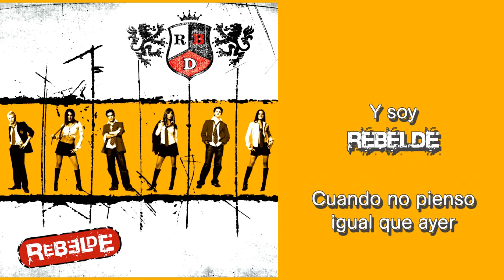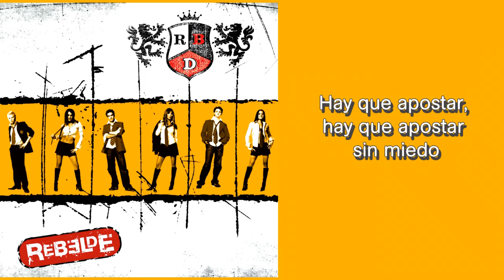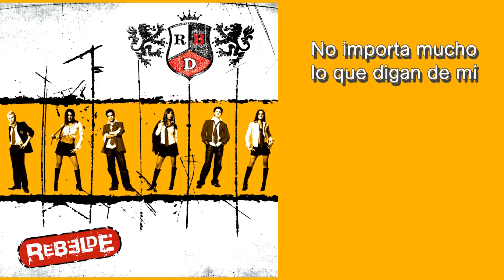Rebelde | RBD | Letra